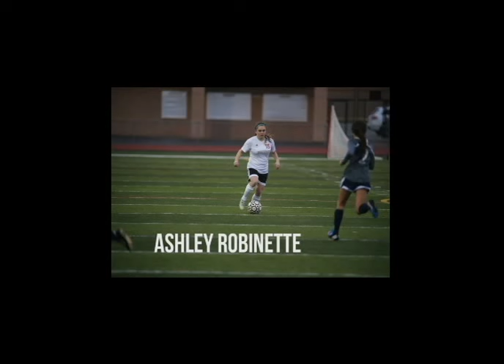Northview Varsity Girls Soccer Team Documentary